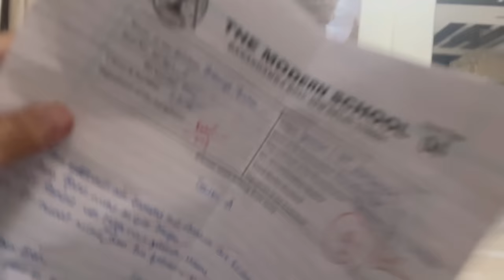Anaanya Ka School Mein Foot Twist Ho Gaya - Fracture ? | RS 1313 VLOGS | Ramneek Singh 1313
AnaanyaKaSchoolMeinFootTwistHoGaya-Fracture?